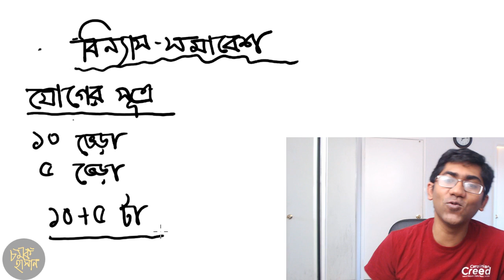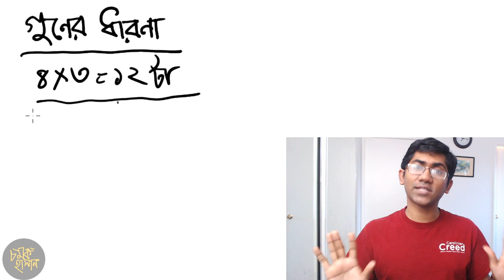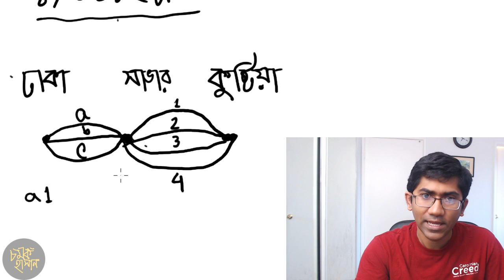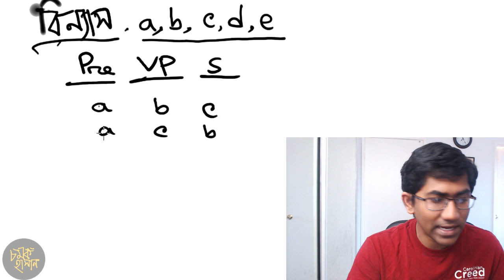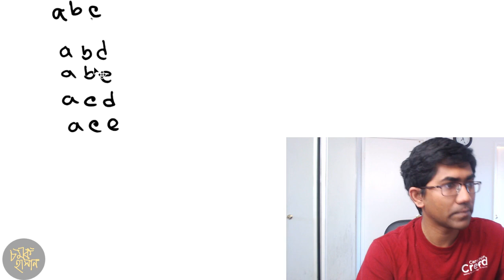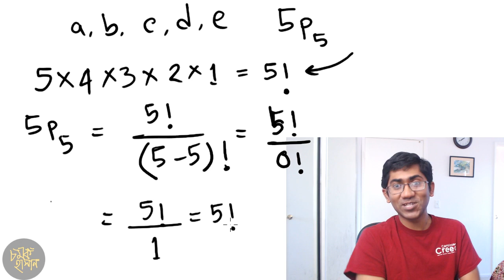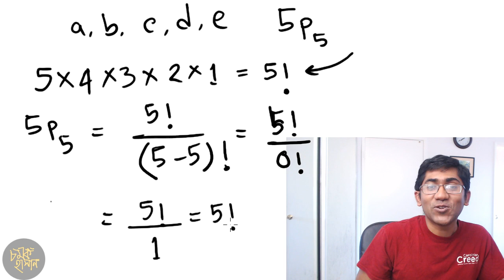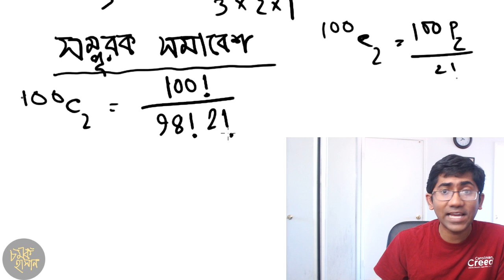গণিতের গপ্পো -৭ - বিন্যাস সমাবেশ- (পর্ব ১/২)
বিন্যাস সমাবেশের মূল ধারণাটা ব্যাখ্যা করা হয়েছে এই পর্বে